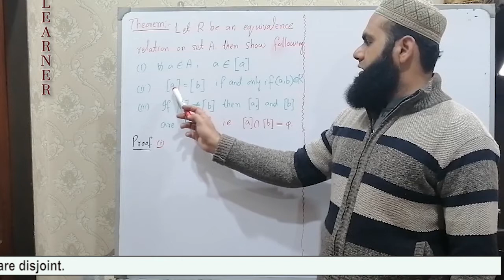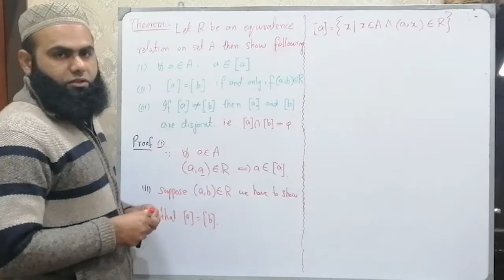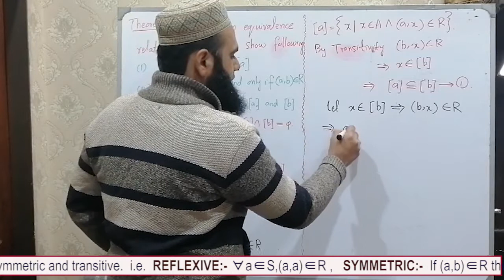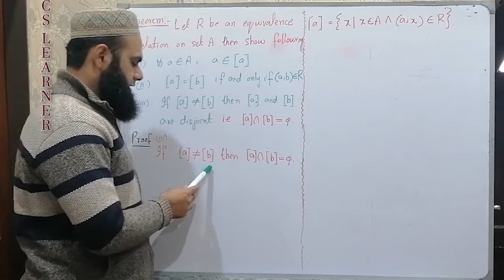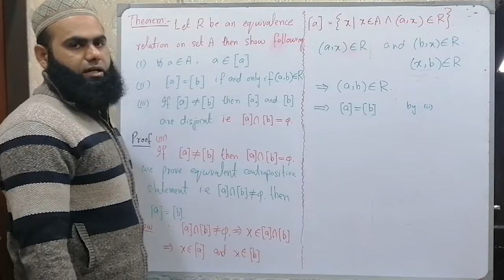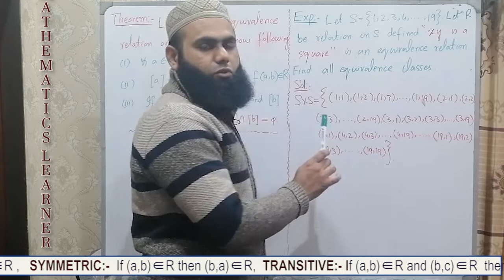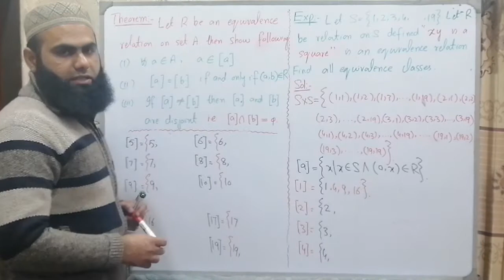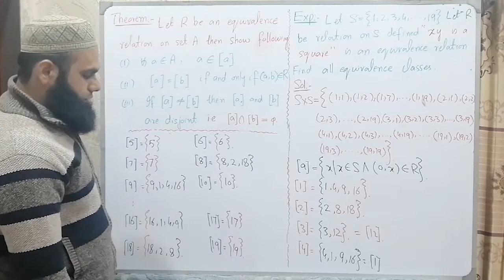BS Discree Mmathematics Lect.3, Result of Equivalence Classes || Mahematics Learner||Muhammad Sajid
In this class i prove the important results about the equivalence classes and apply these results to find out the equivalence calsses of equivalence relation easily. I hope students can easily understand these proof and apply these results to solve the problems of equivalence classes.